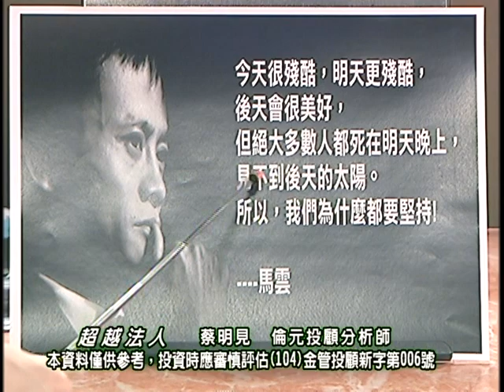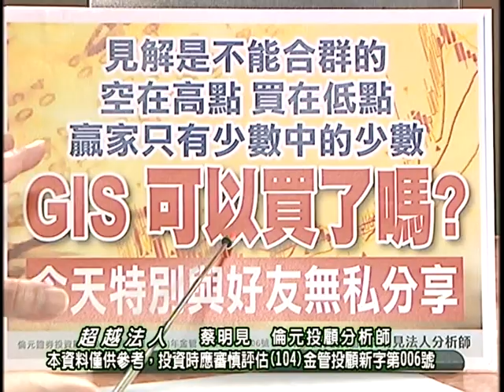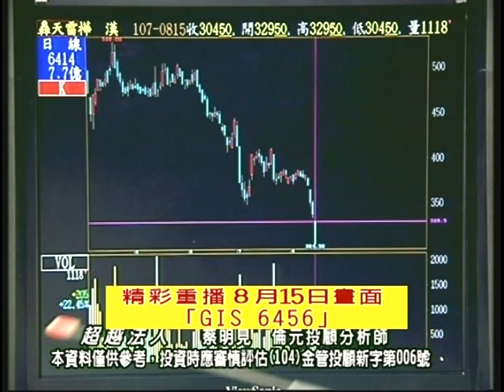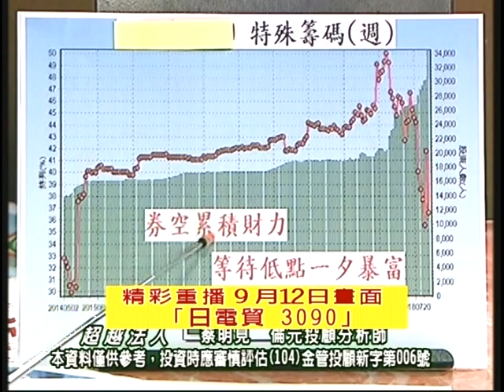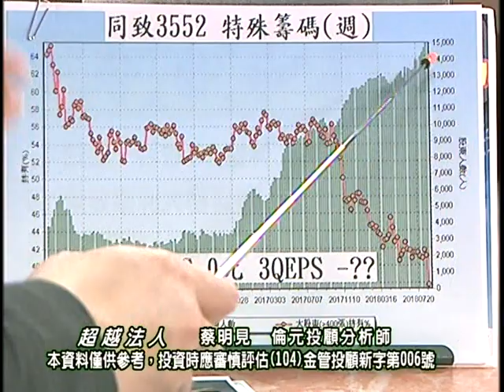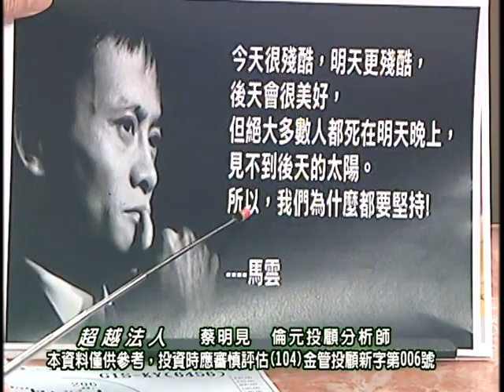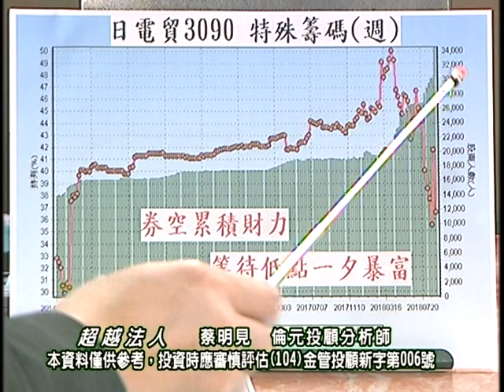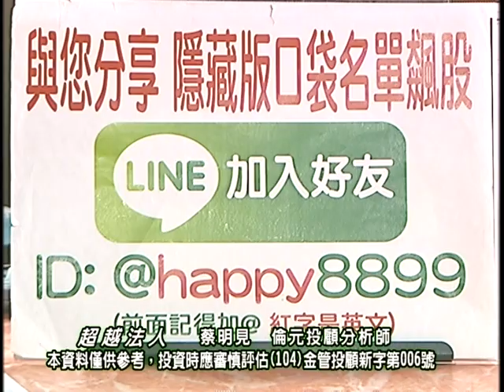20180913 1930 蔡明見 超越法人